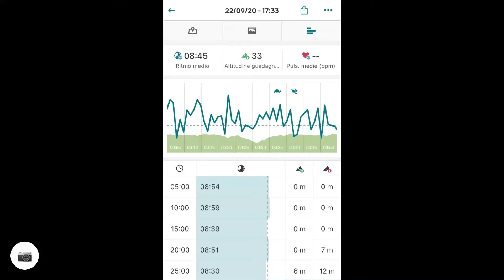Tappa 20 allenamento aerobico camminata veloce